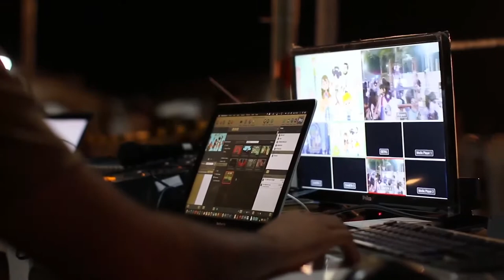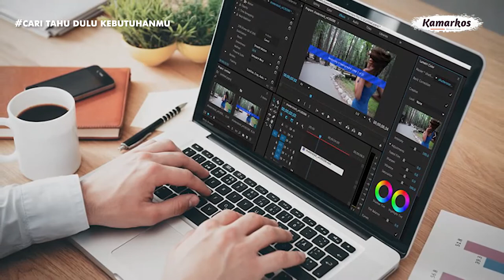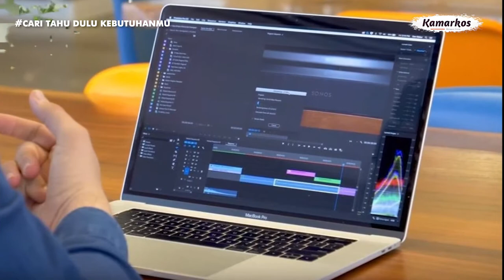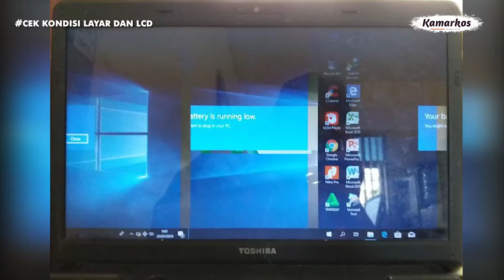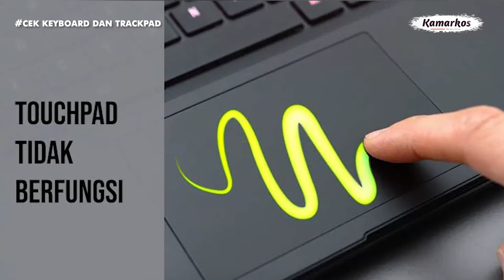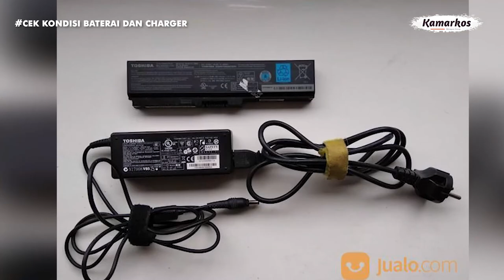5 Tips Sebelum Beli Laptop Bekas 💻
Dan supaya tidak tertipu, pastikan kita juga mengetahui riwayat penjualnya. Sehingga, andai ada masalah atau kendala, kamu bisa meminta pertolongan dan pertanggung jawabannya. Semoga bermanfaat!